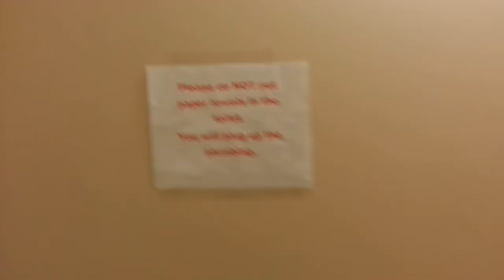218: A library bathroom, featuring an Eljer toilet.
This building opened in 1997.